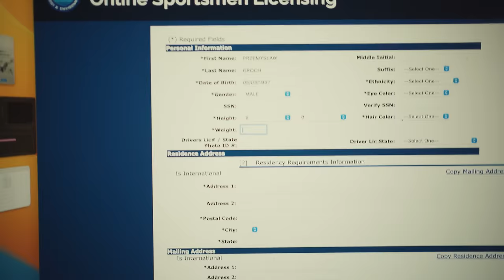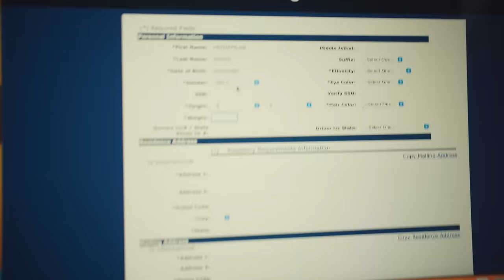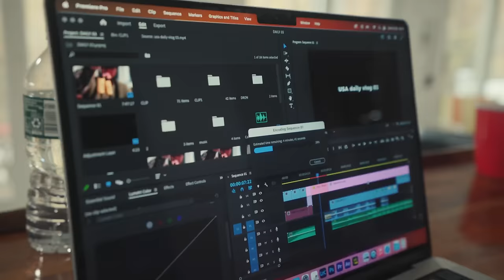KARPIOLOG ON TOUR- USA DAILY VLOG 04- ODPOWIADAM NA PYTANIA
Pytaliście o zasady wędkowania w USA. Na podstawie regulacji stanu Connecticut odpowiadam na pytania Tomka, który komentował poprzedni odcinek Daily vloga z USA. Jeśli chcecie wiedzieć coś jeszcze to piszcie śmiało.